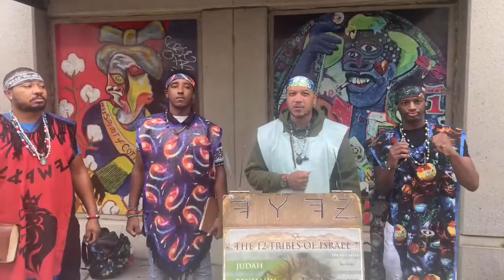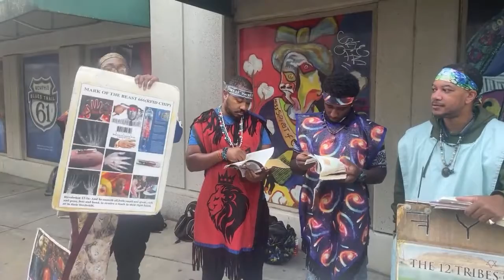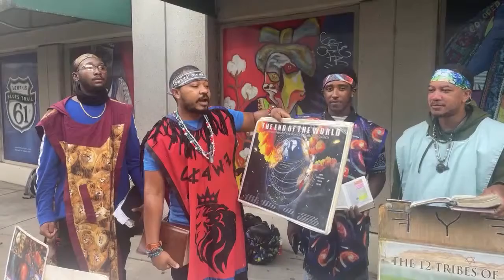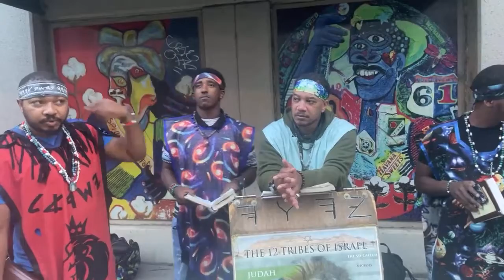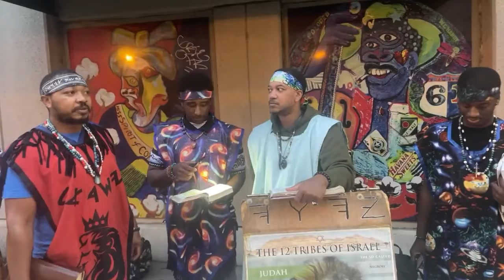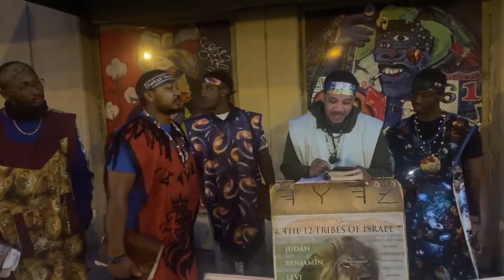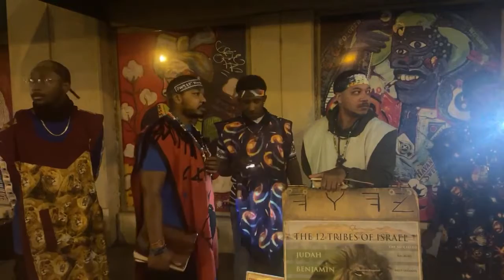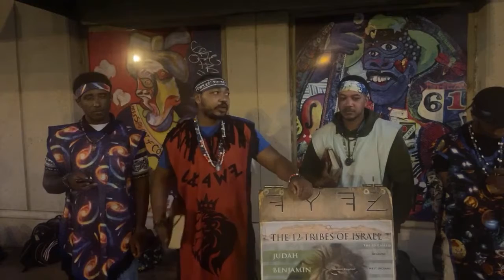GMS Memphis/Mississippi Live Camp 12/25/2021